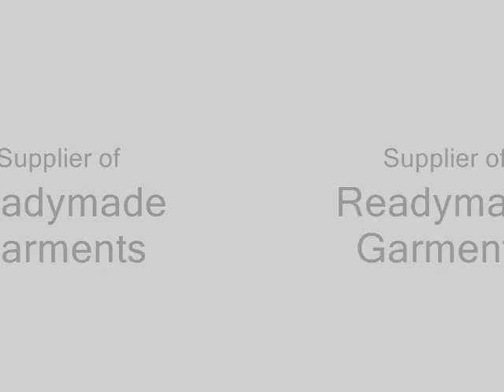Garments Supplier Asia.wmv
PARICO CLOTHING is one of the leading Garments supplier in Asia.   . Garments Asia, Garments Supplier Asia, Garments Company Asia, Garments Manufacturer Asia, Garments Factory Asia, Garments Industry Asia, Garment Asia.